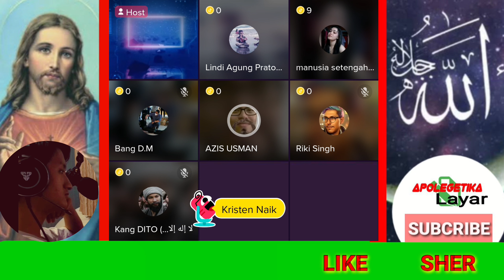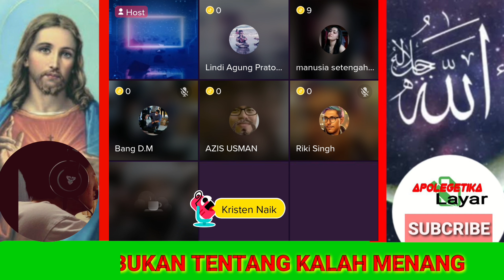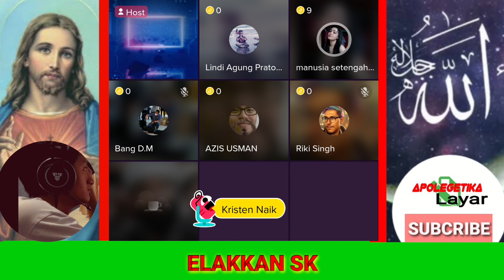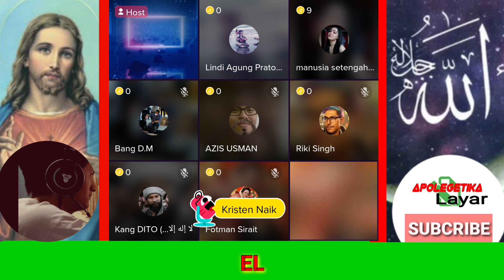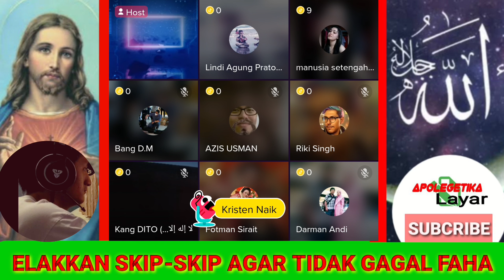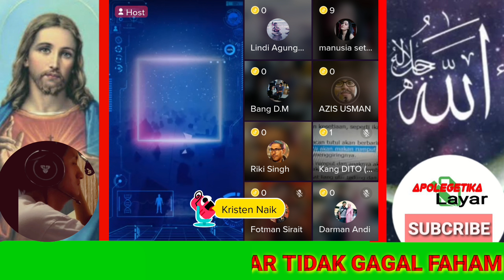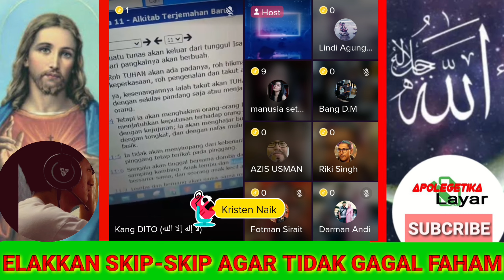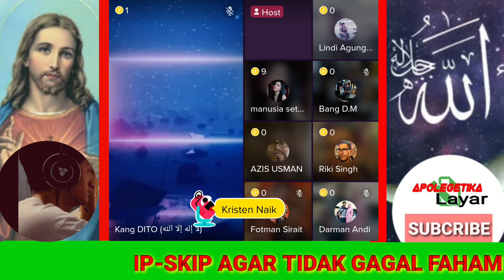ketika wanita atheis bertanya di room beragama,langsung ribut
fokus anda di harapkan pada audio serta pembahasan dalam video untuk mengambil pembelajaran serta memahami  sudut pandang dari diskusi-diskusi yang di sajikan oleh channel ‎@apologetikalayar
Your focus is expected on audio and discussion in the video to take lessons from the discussions presented by channel ‎@apologetikalayar